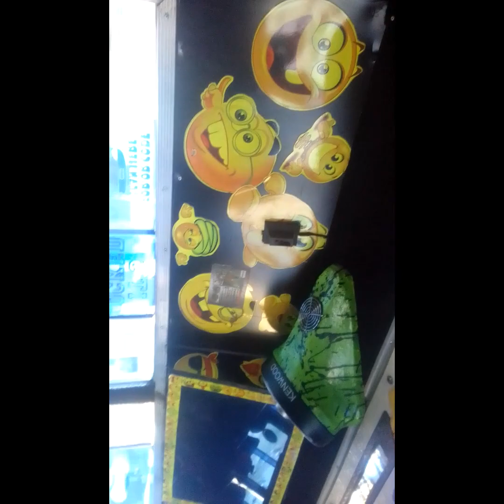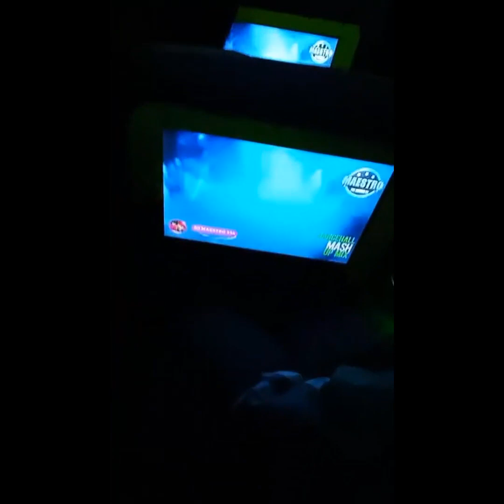TOP MATATUS IN THEIR HOODS||{Ummoh,Rongai,Dando,Kite,Emba,Kiambu,Ngong,Kasa}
TOP 8 matatus in their hood,